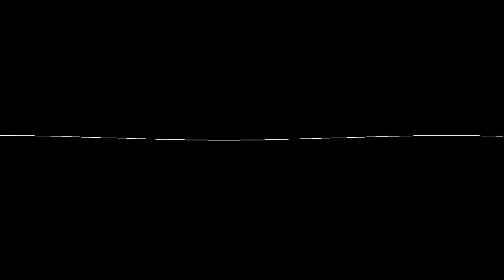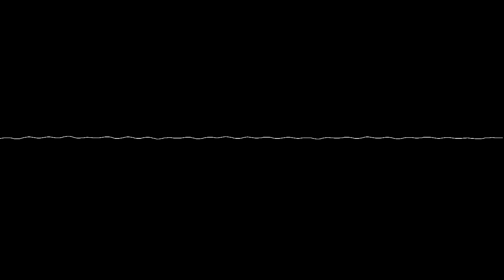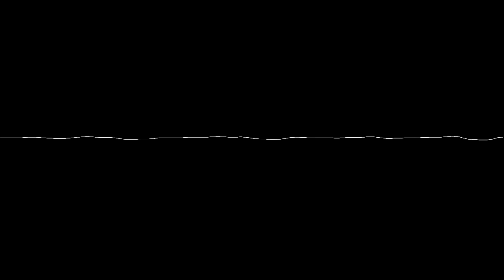rec.00; vitae_future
'.mp4' from the sound installation
as a part of Özgeçmiş "CV" group show,
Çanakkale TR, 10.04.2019